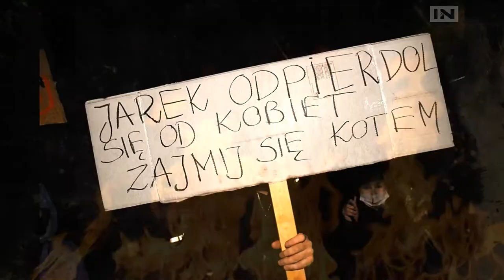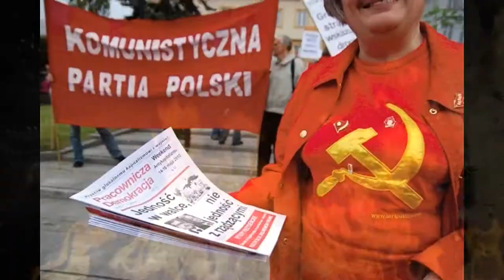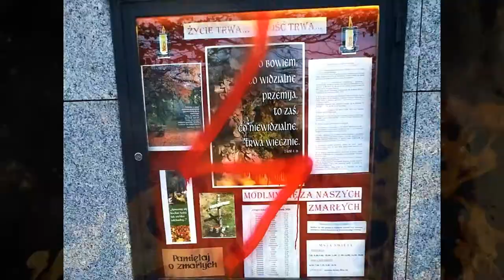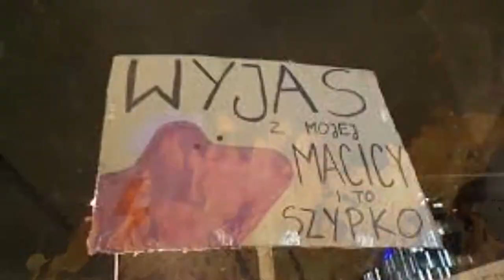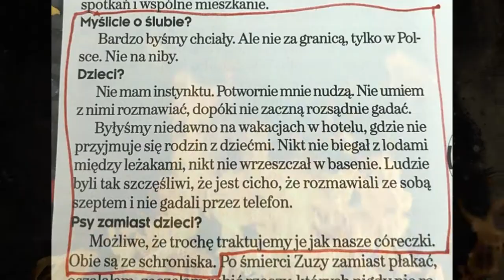HYMN REWOLUCJI MACIC! - Leszek Bubel Band